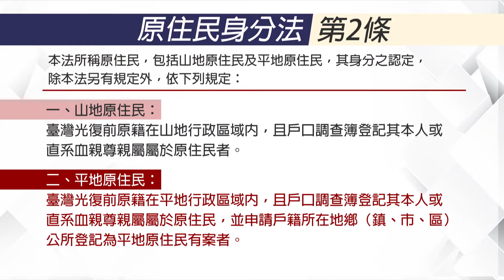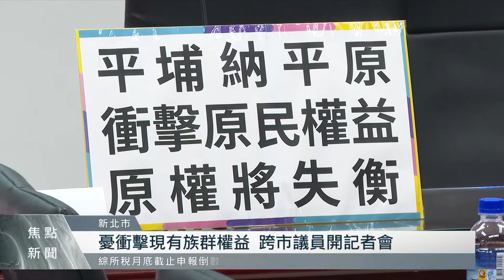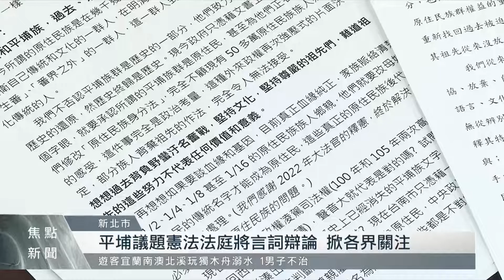跨市議員召開記者會 籲另設「平埔原民委員會」｜每日熱點新聞｜原住民族電視台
原住民身分爭議，除了4月初大法官釋憲，姓氏與身分脫鉤外，西拉雅族多年來力爭原住民身分，希望能納入「平地原住民」，但多年來爭取未果。28號將在憲法法庭進行言詞辯論，今天(26)來自雙北、桃園市、基隆等地的原民議員，就共同召開記者會表示，雖不否認平埔族群是原住民的一支，但針對要納入「平地原住民」身分表示反彈，認為應該要另外成立「平埔原住民族委員會」，相關政策也該另外訂法律保障。